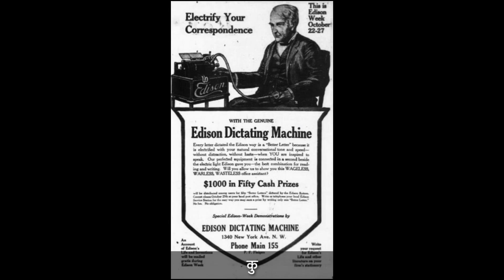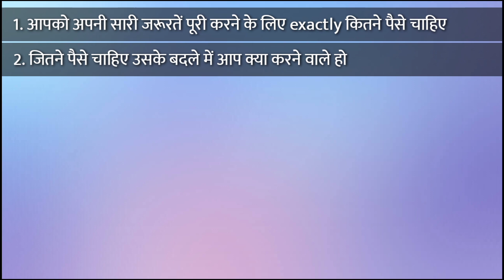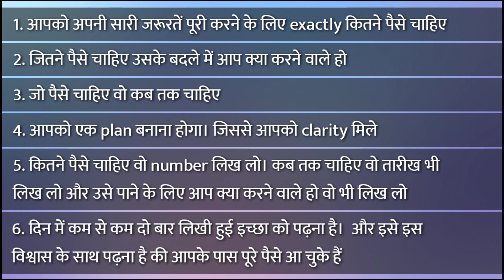think and grow rich| सिर्फ विचार करके आप कैसे अमीर बन सकते हो?